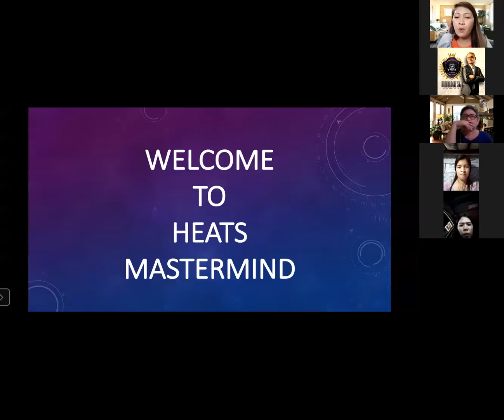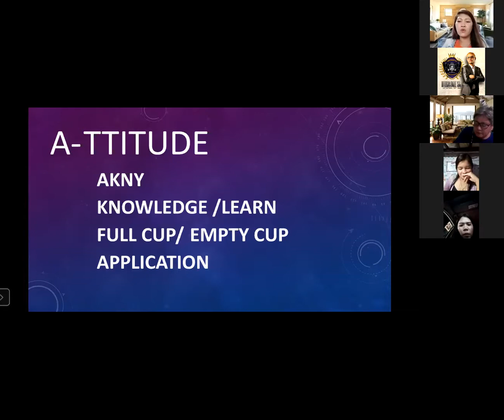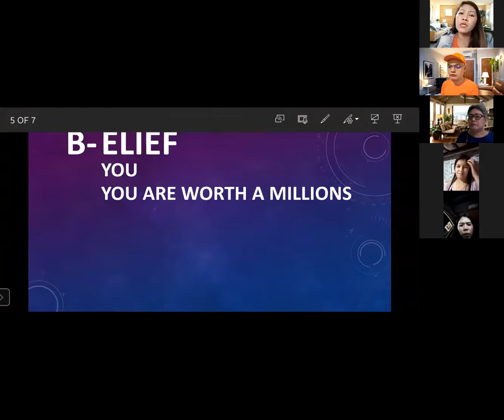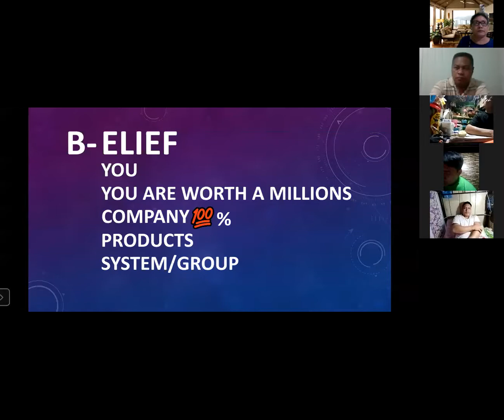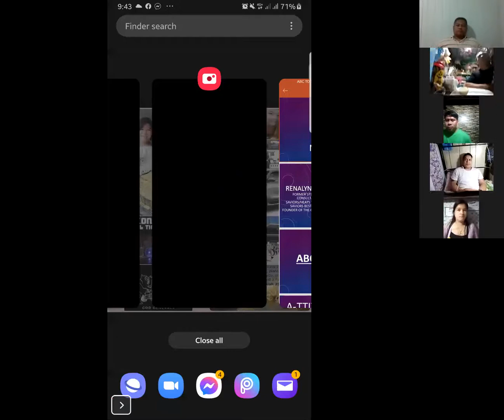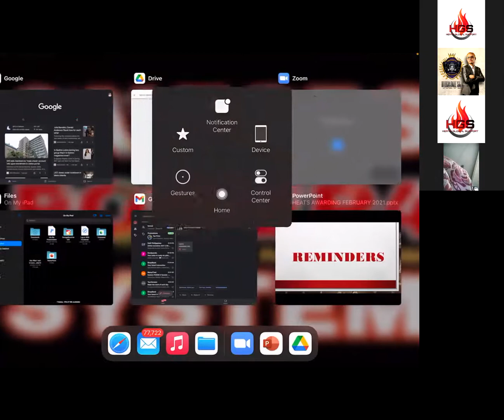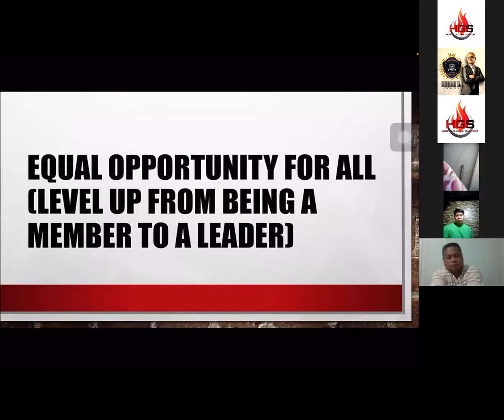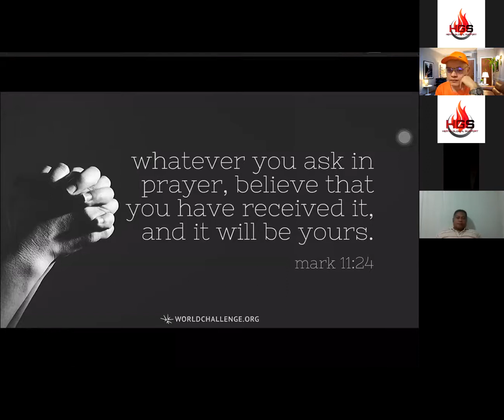ABC TO SUCCESS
HEATS MASTERMIND